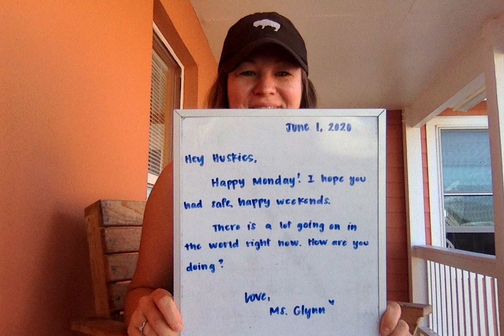6.1.20 Morning Message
- Checking in - how are you?
- Optional Hangouts this week - do what's best for your head and heart